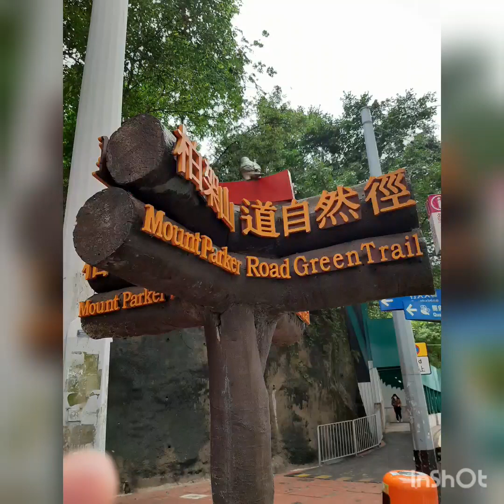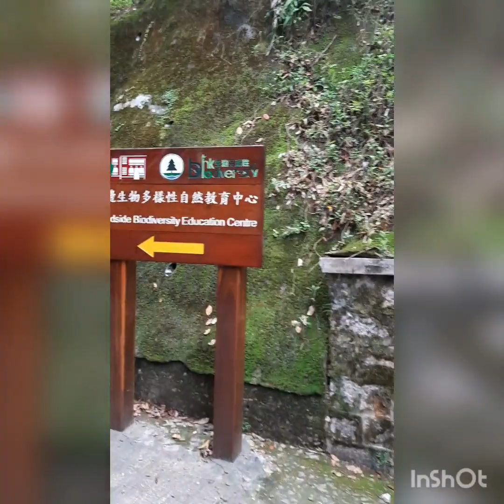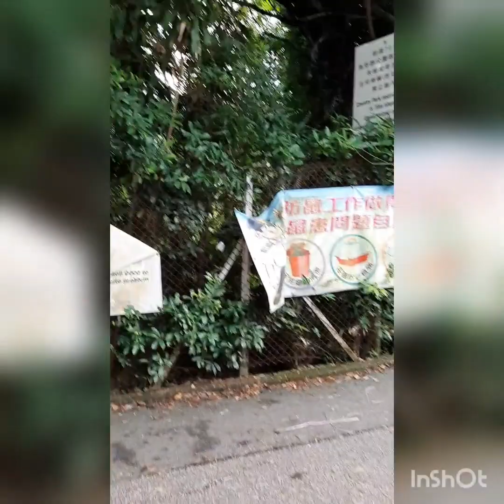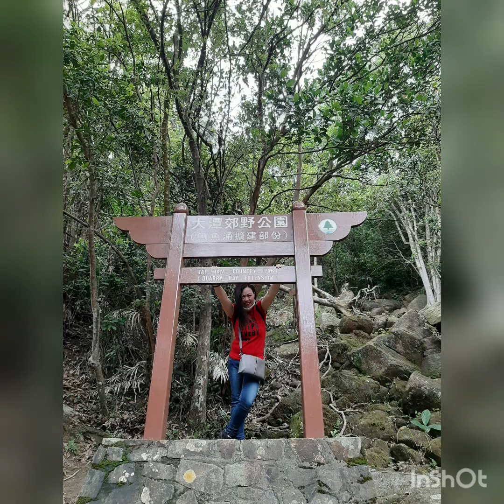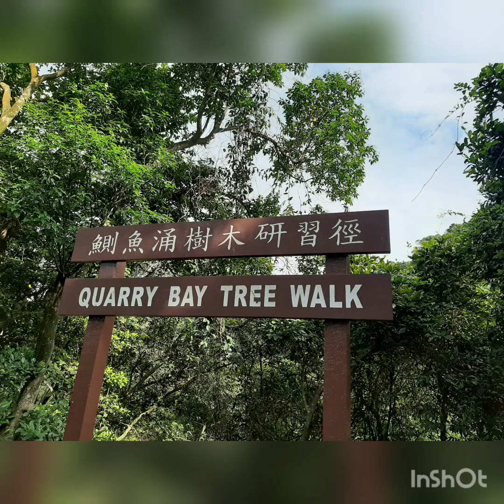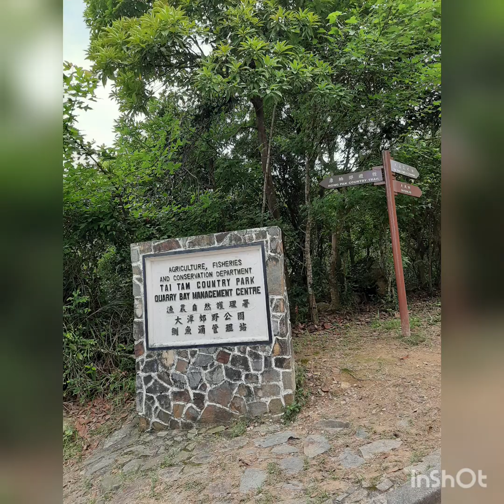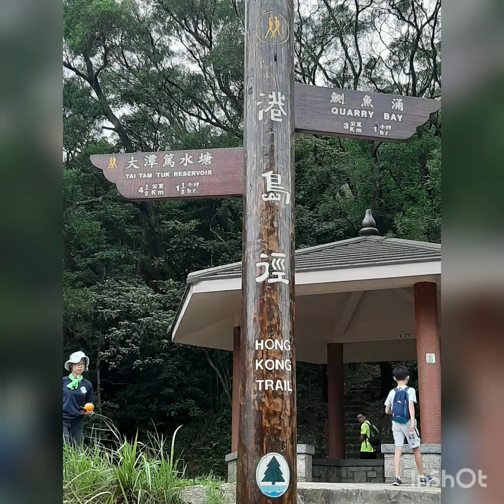Hiking to relax & relieve stress..(Quary bay hongkong)